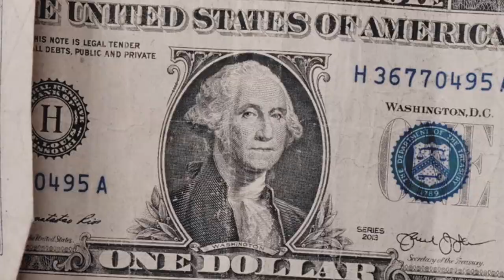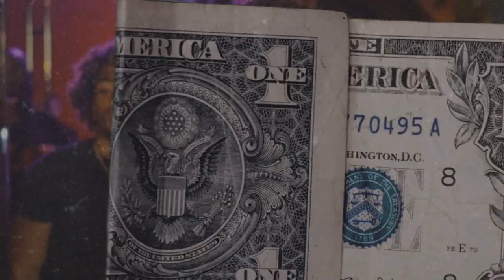(SOLD) AFN Peso x Bravo TheBagchaser Type Beat ~ Fast Lane (Prod. 2Tone)